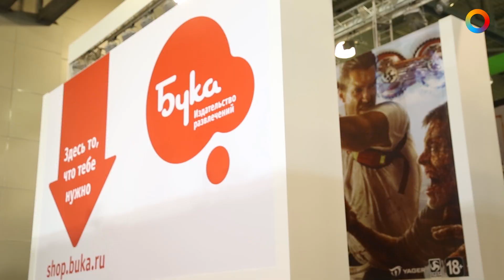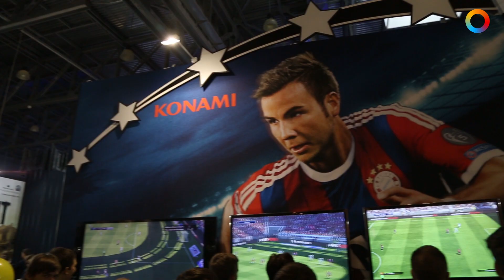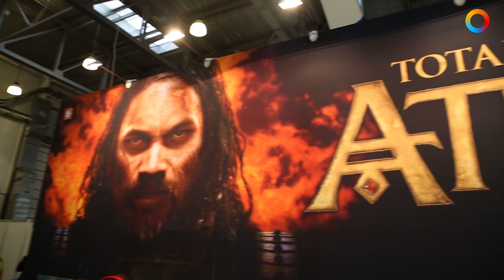«Канобу» на «Игромире» и Comic Con: почему вам стоит посетить эти выставки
Мы побывали на двух крупнейших гик-выставках России и записали небольшой гид для тех, кто еще сомневается, стоит ли отдавать свои деньги за билет на «Игромир» и Comic Con Russia. Редактор «Канобу» Максим Иванов и комьюнити-менеджер Екатерина Ильичева пробежались по самым интересным стендам мероприятия и теперь рассказывают о том, куда вам стоит заглянуть в первую очередь.